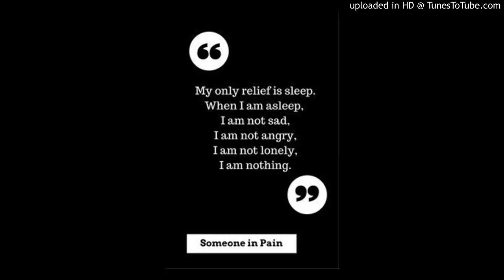Meet Me Halfway